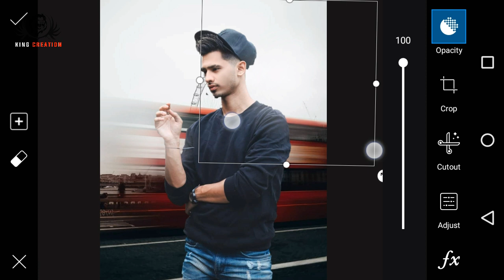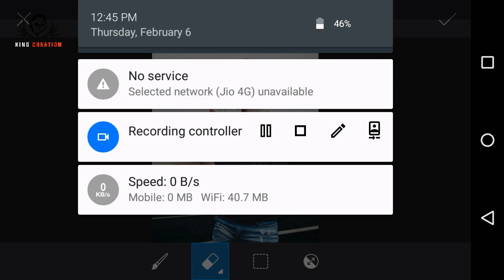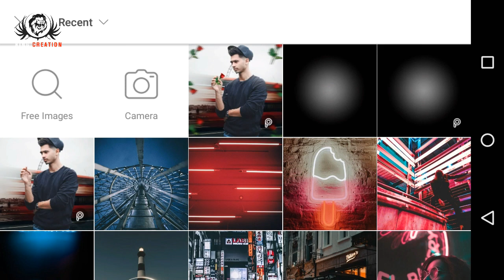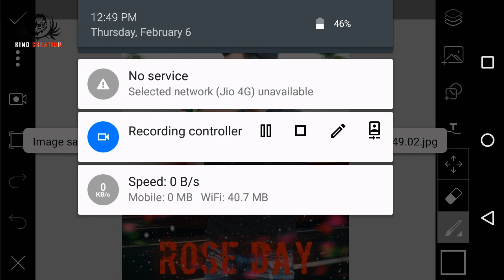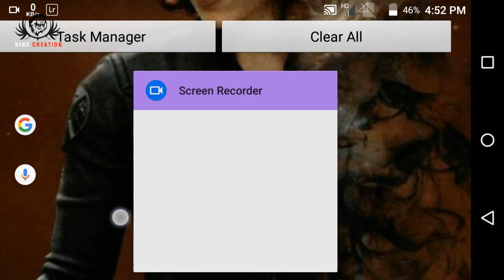Picsart rose day photo editing | fake love photo editing | Valentines day photo editing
hello guys want to check this post so visit at my Insta profile link 👇

if you enjoy this video plz like this video

used apk __-__-__

LIGHTROOM.APK

PICSART.APK

this all link for creative photo editing